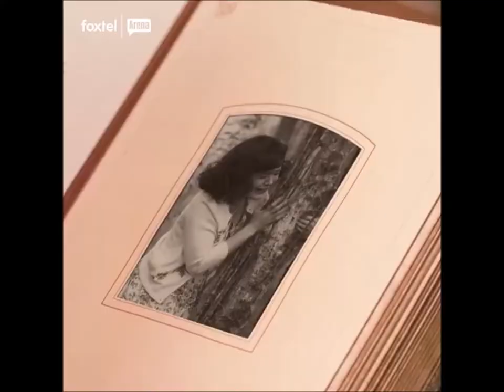A Place to Call Home - Olivia’s Photo Album